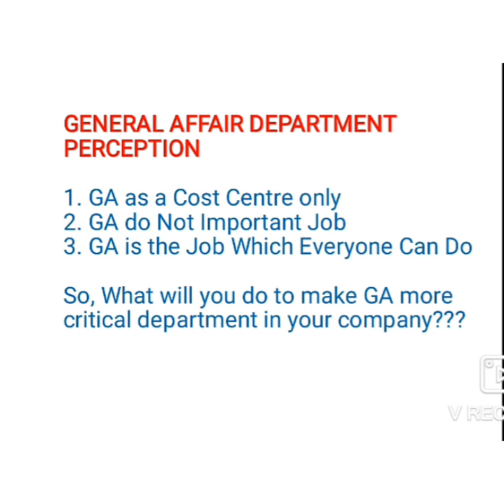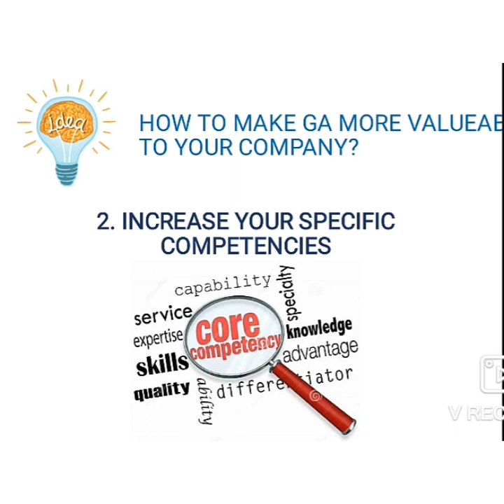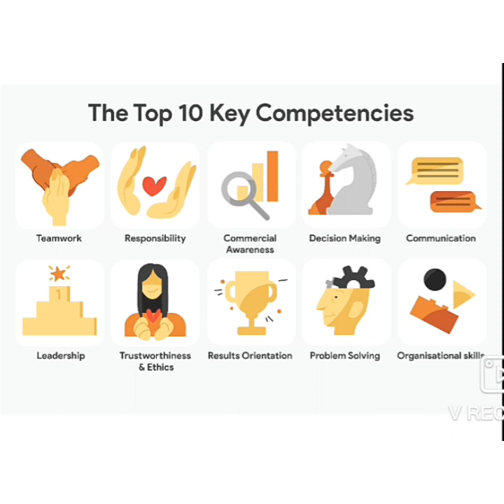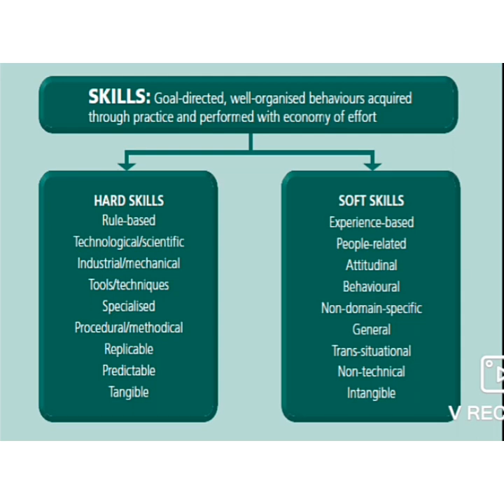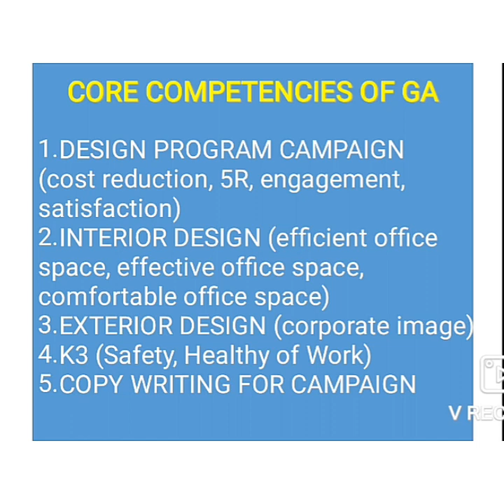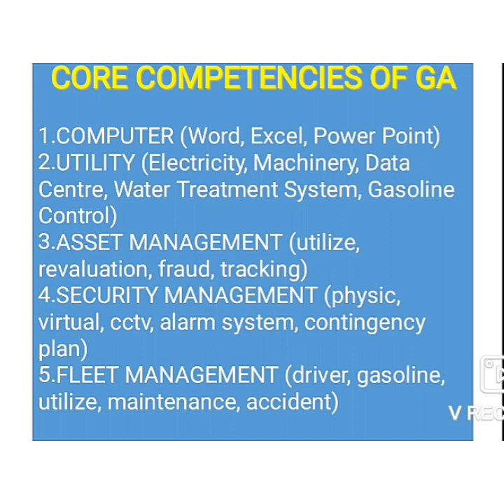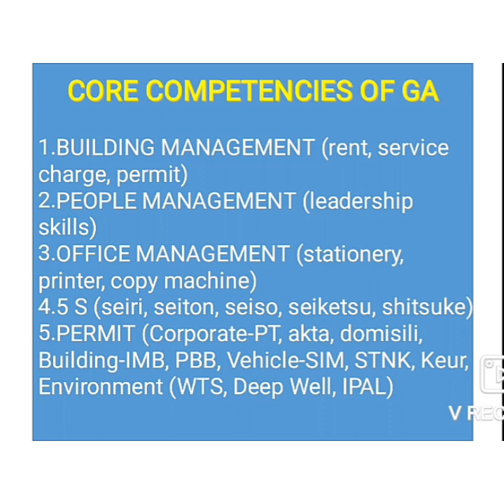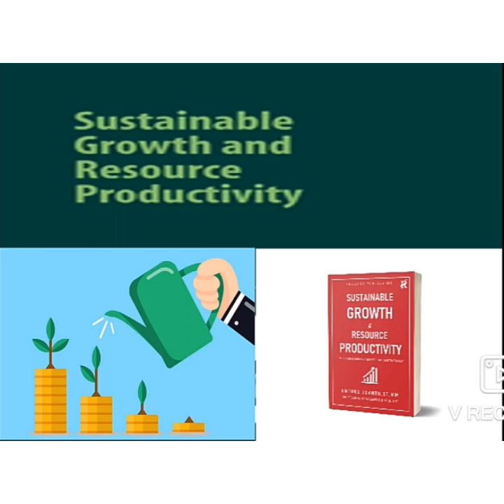General Affair Profesional #3 : PENGEMBANGAN KOMPETENSI GA MANAGER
GA Professional Series 3 : Improving Competency
Persepsi negatif bahwa GA bisa dikerjakan oleh semua orang sehingga tidak perlu memiliki kompetensi. Persepsi ini harus di rubah agar GA lebih produktif dan memiliki kontribusi yang signifikan untuk perusahaan.

Kompetensi apa saja yang harus di miliki oleh GA?

Terima kasih